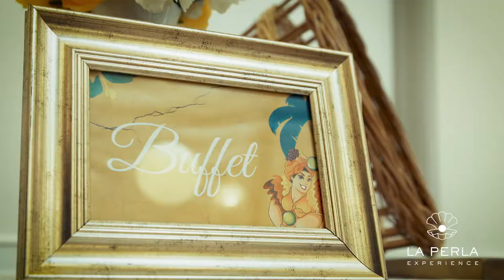"Have fun at your next party celebration"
Thinking of celebrating a party? :-) Drink, Eat, and Dance Latin at your next party Celebration!
Thank you very much to Apicture.dk, Legendario Denmark, Photography by Ieva Utakyte, Steffen Tofthøj Jensen, Henri Benítez Hourrutinier and Anier Sanchez Sandoval for being part of the coordination of these events. Especially to Eliel Lazo for his great music!